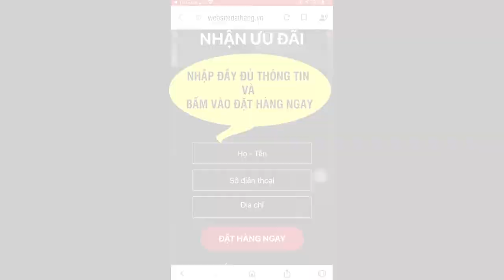VTV2 - Khuyên mẹ nên bổ sung dinh dưỡng cho con bằng Sữa Non Tố Yến GOLDILAC GROW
Sữa non Goldilac là sản phẩm có tác dụng cung cấp đầy đủ các thành phần dưỡng chất quan trọng, giúp bé yêu tăng cường sức đề kháng.
Goldilac Grow là dòng sản phẩm sữa dinh dưỡng được kết hợp từ nguồn sữa non và tổ yến. Cân bằng hệ vi sinh đường ruột, cải thiện tiêu hóa và tăng cường hấp thụ chất cho trẻ.

Sữa non tổ Yến Goldilac Grow là dòng sữa non tiên tiến bậc nhất cho sức khỏe của bé. Sản phẩm cung cấp dinh dưỡng chuyên biệt từ nguồn nguyên liệu sữa non thuần khiết và tinh chất tổ Yến quý giá giúp tăng sức đề kháng nâng cao hệ miễn dịch cho cơ thể mang lại một sức khỏe tốt và tinh thần sảng khoái cho trẻ.

Sữa non tổ yến Goldilac Grow hiện đang là dòng sản phẩm cho trẻ dùng để bổ sung chất dinh dưỡng của nhiều gia đình đang có con nhỏ. Một sản phẩm đang được rất nhiều ông bố, bà mẹ Việt tin dùng và làm món quà sức khỏe vô giá cho con của mình.

Nguồn gốc xuất xứ của sữa non tổ Yến Goldilac Grow
Sản phẩm sữa non tổ yến Goldilac Grow được sản xuất bởi Công ty TNHH Sản xuất Dược phẩm Công nghệ cao Nanofrance – chi nhánh Hà Nam là đơn vị sản xuất và chịu trách nhiệm về chất lượng sản phẩm.

Goldilac Grow được thị trường nội địa tin tưởng sử dụng trong 2 năm qua, với ưu điểm lớn nhất là thành phần gồm tổ yến và sữa non nhập khẩu từ Mỹ rất phù hợp với trẻ em Việt.

Goldilac Grow luôn được kiểm tra rất nghiêm ngặt về chất lượng, vệ sinh an toàn thực phẩm, mang lại sự an tâm cho khách hàng. Các chuyên gia dinh dưỡng hàng đầu tại công ty F2B nghiên cứu và cho ra dòng sản phẩm sữa non Goldilac Grow có công thức tương tự với sữa mẹ. Giúp bé dễ uống và bổ sung năng lượng tốt nhất cho bé.

Sữa non tổ Yến Goldilac Grow được phân phối trên thị trường bởi Công ty TNHH Thương mại và Dịch vụ F2B. Đã được Bộ Y Tế Cục ATTP kiểm định và cấp giấy phép lưu hành trên toàn quốc.